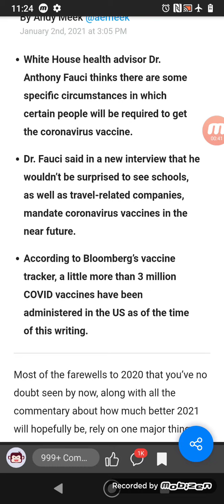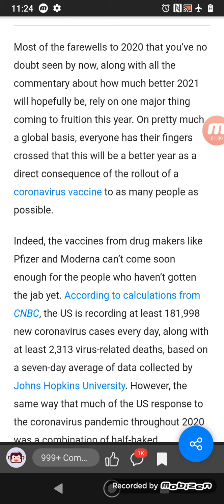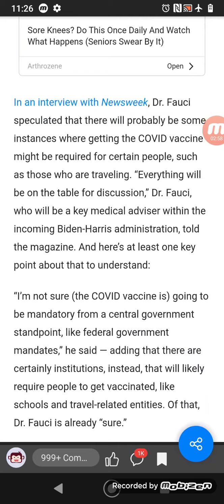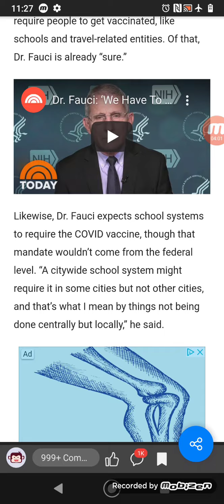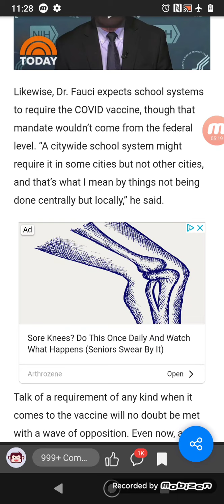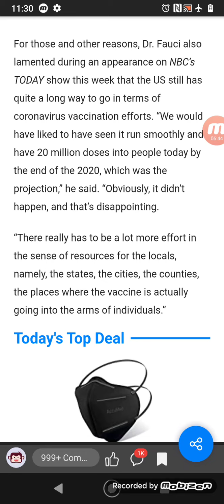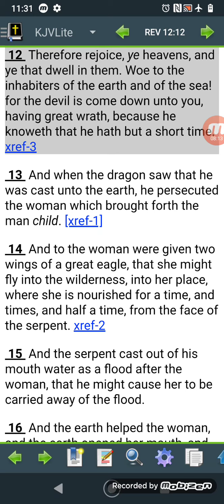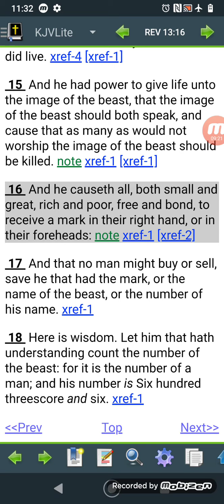Dr. Fauci Finally Said Jabs Might Be Mandatory for Some People